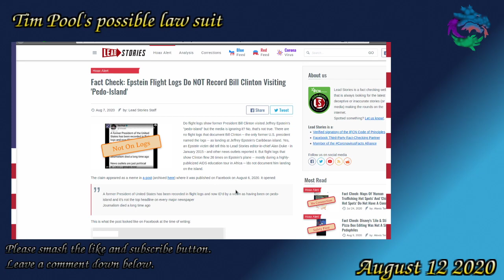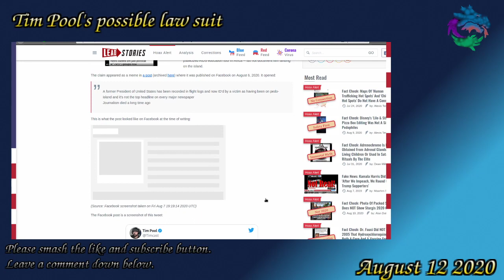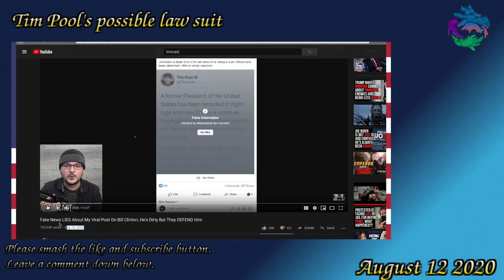Tim Pool's possible lawsuit